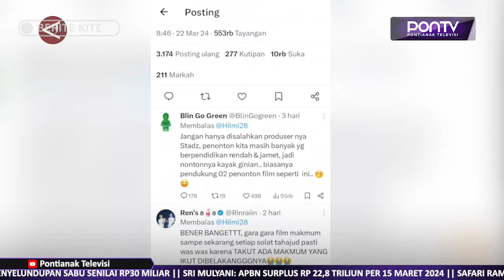Film "Kiblat" Tuai Kritik, Ini Kata Sandiaga Uno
Sandiaga Uno memberikan komentarnya atas trailer atau cuplikan film "Kiblat" yang sedang ramai dibicarakan di media sosial, Menurut Sandi, saat ditemui di Jakarta pada Senin (25/3), film tentang perjuangan melawan kesesatan ini semestinya dapat menjadi media untuk lebih mendekatkan diri pada agama,